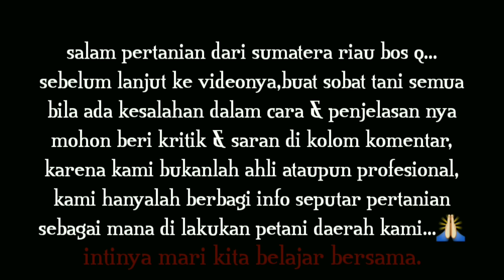HARGA CPO NAIK , HARGA SAWIT PETANI 700 - 850 PARAH....!